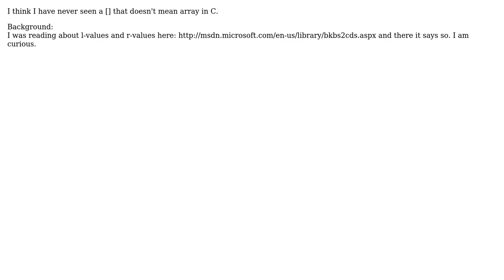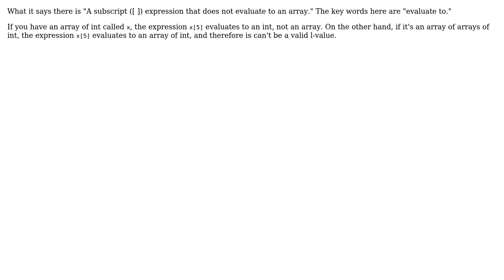Example(s) of "A subscript ([ ]) expression that does not evaluate to an array" in C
Software Engineering: Example(s) of "A subscript ([ ]) expression that does not evaluate to an array" in C

With thanks & praise to God, and with thanks to the many people who have made this project possible! | Content (except music & images) licensed under CC BY-SA | Music | Images & others | With thanks to user Mason Wheeler user Anubhav and the Stack Exchange Network Trademarks are property of their respective owners. You are responsible for your own actions.